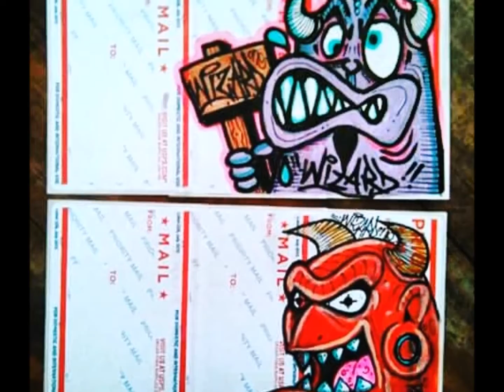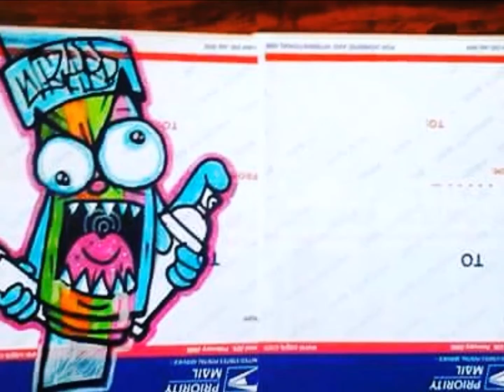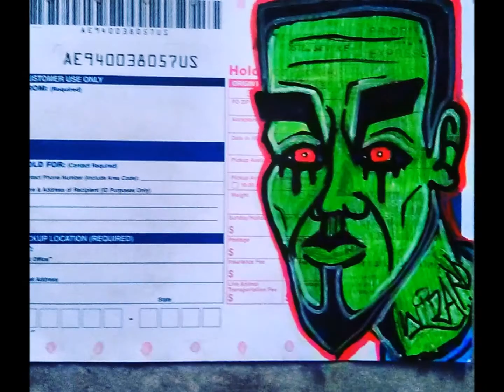Wizards graffiti stickers collabs - Best collabs